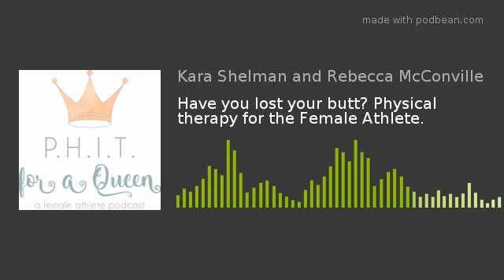Have you lost your butt? Physical therapy for the Female Athlete.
Hello Queens! PHIT for a Queen is a podcast devoted to female athletes wanting to have it all: performance, health, intellect and time for self. Created by Rebecca McConville, RD, CSSD and Kara Shelman, LCSW, MPH at Centimano Counseling.

Part 2 of our interview with Nicole Debrie, PT and Pelvic Floor Specialist. Nicole focuses on common issues and injuries that can occur with female athletes and focuses on the need to strengthen our core muscles for recovery and better performance.

Having a flat ass as a runner is pretty common. Our ‘bum’ as polite Nicole calls it, is part of our core system in our body and we do not have a sturdy base other muscles have to compensate. The muscles that make up our core are the diaphragm, the abdominal muscles and our pelvic floor muscles and glutes.

Pregnancy can exacerbate issues that you might not have had trouble with earlier, but occur after pregnancy and postpartum. Also, sports that can emphasise muscle definition ( the global muscles) over stabilization (the core muscles) can put the system as a whole at risk.

We can’t strengthen a muscle if our brain can’t find it! The brain nerve connection is an important aspect of physical therapy and how we can recover from an injury.

So You Know She Is Legit...

Nicole DeBrie is a pelvic floor physical therapist in Kansas City, MO. She specializes in treating both males and females with pelvic pain, back pain, SI joint pain, urinary or fecal incontinence, bowel dysfunction, prolapse, pain with intercourse and pregnancy-related pain or issues.
Nicole studied at Kansas State University in Manhattan, KS, receiving a Bachelor of Science degree in Kinesiology in 2012. She then completed her doctorate of physical therapy at Rockhurst University in 2016. Nicole was drawn to pelvic floor physical therapy immediately upon being exposed to this population during PT school. She completed a full-time internship at Foundational Concepts (a clinic specializing in the treatment of pelvic floor disorders), receiving extensive training in pelvic floor physical therapy, before accepting a position there as a full-time physical therapist in 2016. She has continued to further her knowledge in pelvic floor PT through continuing education courses with the Herman and Wallace institute. Nicole is working towards obtaining her Women’s Health Certified Specialist (WCS) certification through the American Physical Therapy Association (APTA).
Nicole has a special interest in treating women with pre- and postnatal musculoskeletal conditions. She strives to help women during and after pregnancy maintain or return to their desired level of function or exercise. As an avid endurance runner and two-time Boston Marathon qualifier herself, Nicole feels she can relate with this active population. Nicole believes there is no “cook-book recipe” on the right way to recover from or navigate through pregnancy. She is devoted to working with patients individually to meet their unique needs and goals.
When not at work, Nicole enjoys running, hiking, traveling, brunching and doing all-things outdoorsy!

How to Connect with Nicole Debrie:        Check out Foundational Concepts, for more information on pelvic floor dysfunction, recovery during pregnancy and postpartum and PT for the active woman.